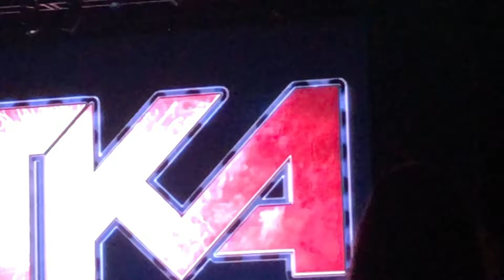TKA & Exposé - Freestyle Explosion, Amalie Arena, Tampa Florida, August 10 2024 *Both Sets*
Freestyle Explosion Throwback Jam live at Amalie Arena on Saturday August 10, 2024. Featuring the lineup of-
Nocera
Betty Dee of Sweet Sensation
Lime
George LaMond
TKA
Expose’
Lisa Lisa
Stevie B

This is TKA and Exposé’s sets. Filmed on an iPhone 8plus in HD mode. Look for some of the other group sets on my channel.

Please support the artists by purchasing their official releases.

This video is NOT intended for profit of any kind.

Modern Day Warrior
Al